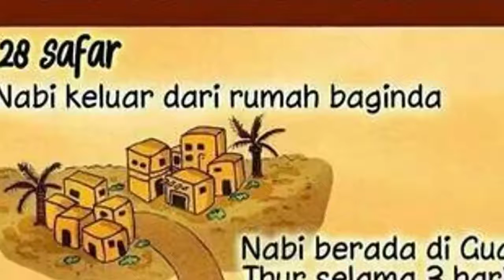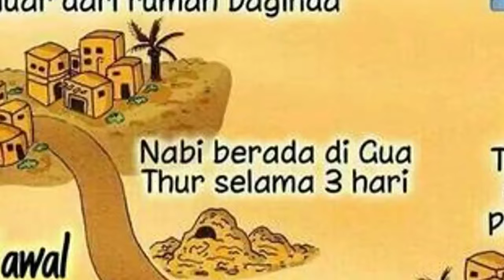Hijrah nabi Muhammad ke madinah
Untuk pembelajaran